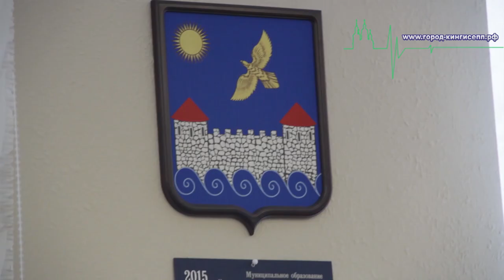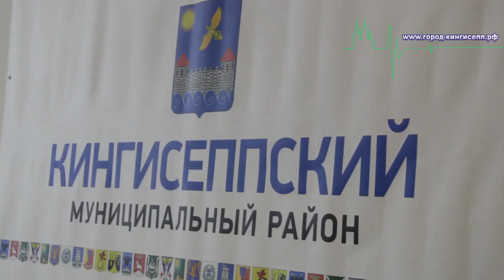Пресс-конференция главы администрации МО "Кингисеппский муниципальный район" В.Э. Гешеле